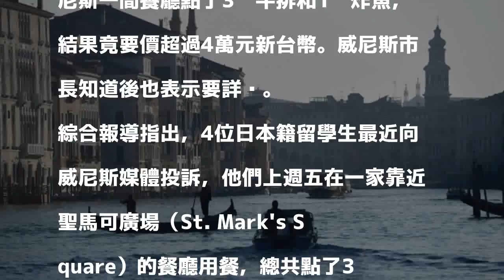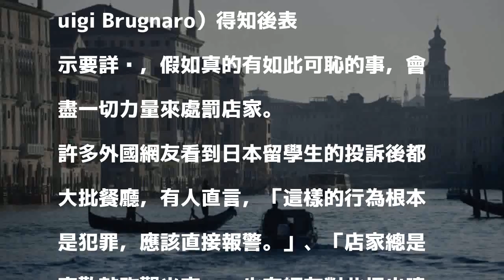4道菜4杯水要價4萬 日留學生投訴威尼斯餐廳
4道菜4杯水要價4萬 日留學生投訴威尼斯餐廳
〔即時新聞／綜合報導〕有些不肖業者在遇到外國客人時會藉機漲價圖利，最近有4名日本留學生就向媒體投訴，他們在威尼斯一間餐廳點了3份牛排和1份炸魚，結果竟要價超過4萬元新台幣。威尼斯市長知道後也表示要詳查。

發表評論評論如下。